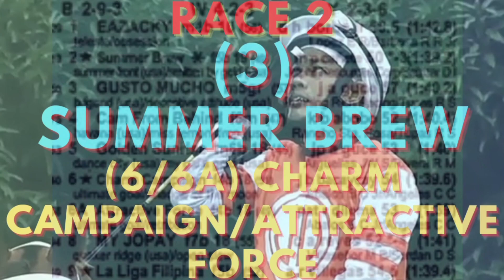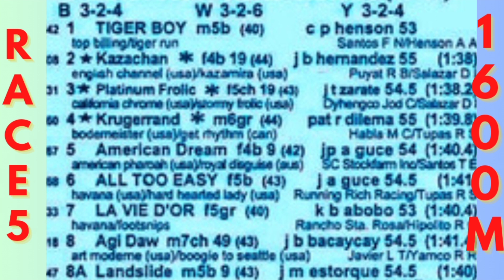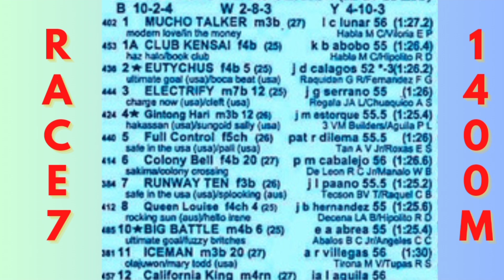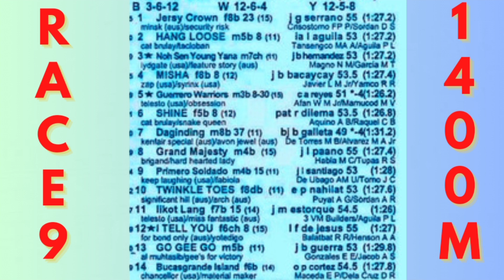MMTCI KARERA TIPS FOR SUNDAY JULY 23 AT METRO TURF ST-3:00 PM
METRO TURF KARERA LINEUPS AND TIPS FOR SUNDAY RACES JULY 23 AT MMTCI ST-4:00 PM

BAYANG KARERISTA